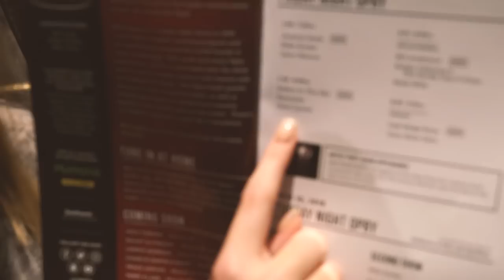NASHVILLE TRIP VLOG | Darci Lynne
Hey everyone! :) I had such a great time in Nashville performing at The Grand Ole Opry and The Ryman!! Can't wait to go back again!

Tickets are available now for “Darci Lynne and Friends LIVE!”